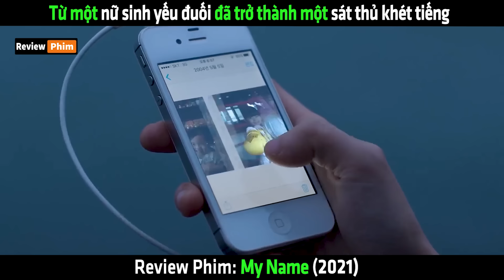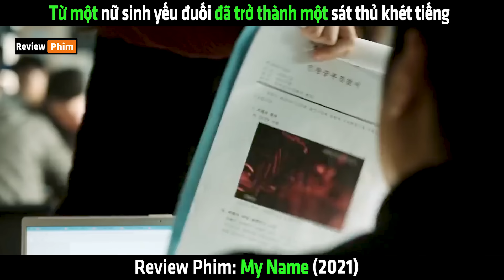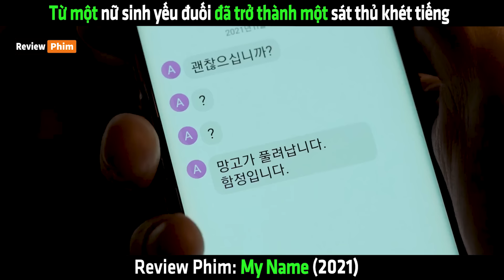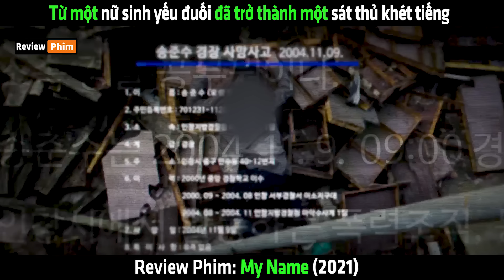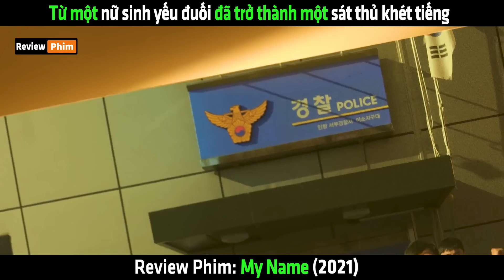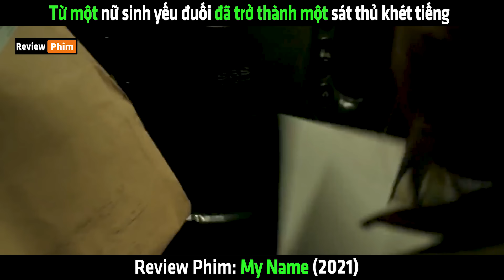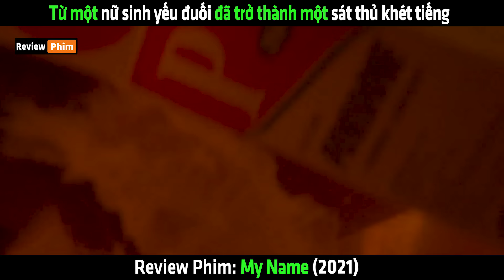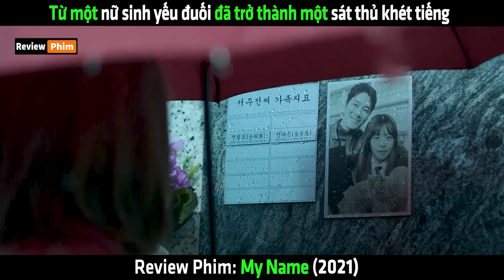Từ một nữ sinh yếu đuối đã trở thành một sat thu khét tiếng - tóm tắt phim My Name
Từ một nữ sinh yếu đuối đã trở thành một sat thu khét tiếng - tóm tắt phim My Name (Trọn bộ)

© Copyright by Phim Ngôn Tình Tv ☞ Do not Reup